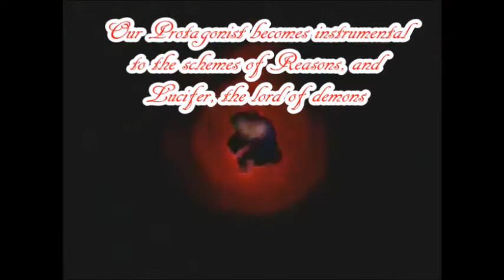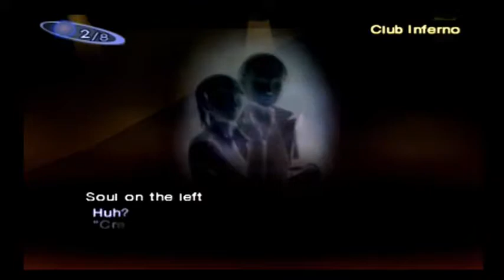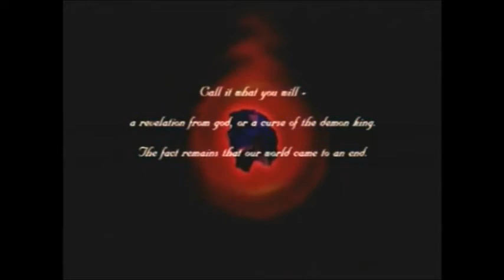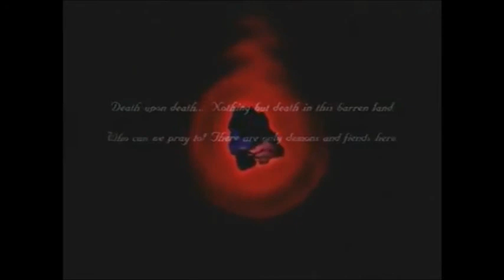Shin Megami Tensei Nocturne (BLIND)Playthrough Ep 3 Disrespecting Forneus Boss Battle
In this episode we face our 1st boss in this game Forneus. He says we can't get out of the hospital unless we fight him so let's give him what he wants.